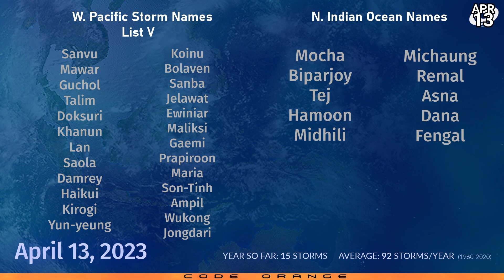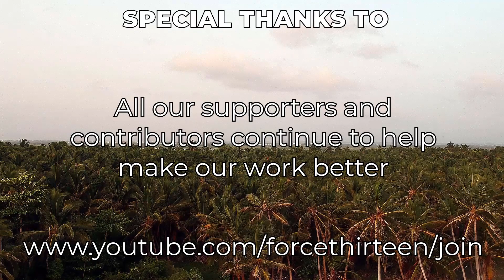Dangerous Cyclone Ilsa to make landfall this evening - April 13, 2023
Cyclone Ilsa has intensified markedly since yesterday, and is now a strong Category 3 storm on the Saffir-Simpson Scale, making it a borderline Category 5 cyclone on the Australian scale. Further intensification is likely up to shortly before landfall, expected in the early evening today.

Ilsa ravaged the Rowley Shoals in the last couple of hours with a pressure recording in the lower 940s, and winds of at least 100 miles per hour (160kph). The storm's winds will increase to over 200kph by landfall, with a powerful storm surge and up to 250mm of rainfall expected in the area along Eighty Mile Beach and possibly closer to Port Hedland.

Elsewhere, Tropical Storm Amang has dissipated over the Philippines, with only modest amounts of residual rainfall expected over central and northern Luzon.

Further out to sea, an area of interest could develop next week near Chuuk and Pohnpei, in Micronesia.